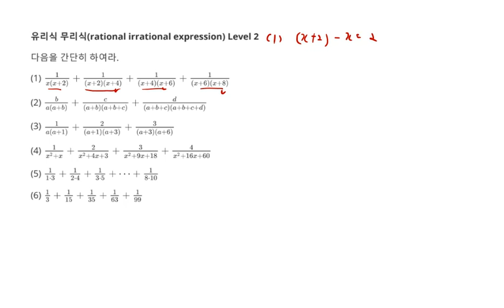[백년지계]MailStudy 고등수학 유리식무리식 문제 27 Level 2(Math rational irrational expression 27) 유리식 분수식 계산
1. 유리식 분수식 계산
3. 추후 Level 선택에 따른 문제 제공